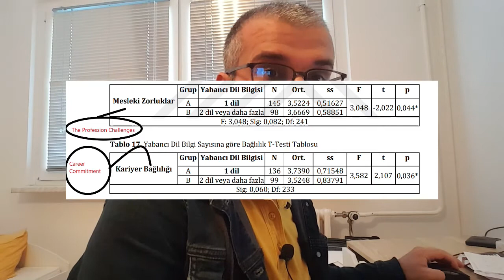Speaking two or more foreign languages are advantageous or not? (Analysis)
Speaking two or more foreign languages are advantageous or not (Analysis)? It was analyzed according to two variables. One variable is career commitment. Other variable is profession challenge.